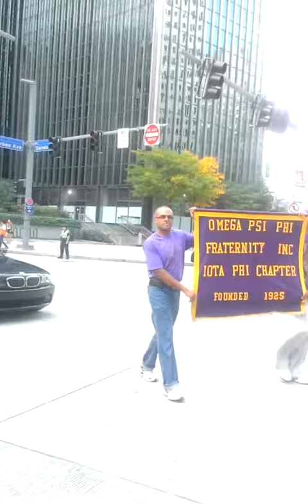B-PEP The Black Political Empowerment Project 2013(9)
Downtown parade, programs of the community.
Downtown, Pittsburgh, PA